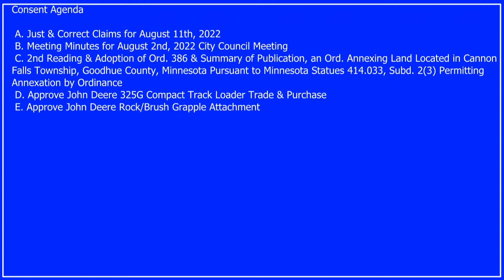City Council Meeting - 8/16/22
The City Council regularly meets on 1st and 3rd Tuesdays at 6:30 p.m. at City Hall. Agendas and minutes are available on the city website at cannonfallsmn.gov